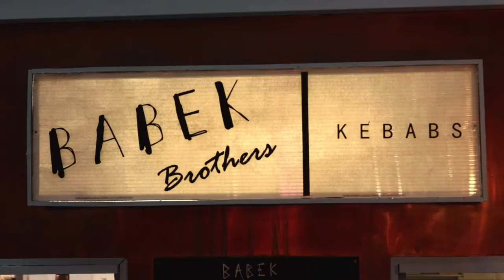INCIPIO Group - Pergola Paddington (4/4)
Last summer we started a project for @incipio_group to create a video of each venue they manage. It was great to fly over and help them out. We officially finished our first international job ever! 🙌🏼🎉
Go have a visit if you’re in London! The vibe is awesome, kind people and ofcourse... delicious food 🍔🍣